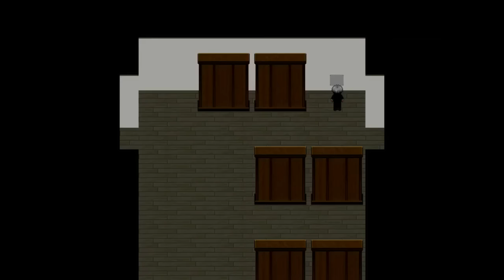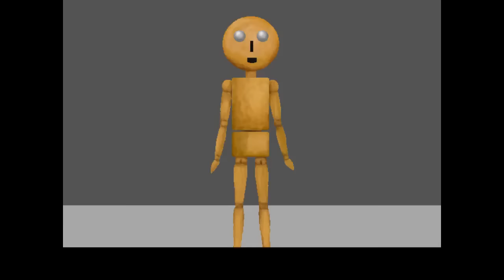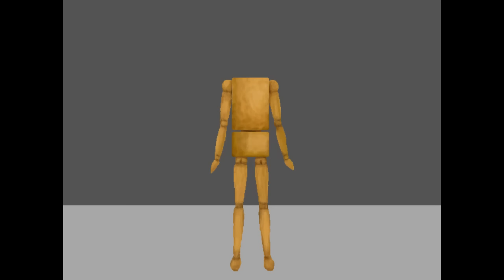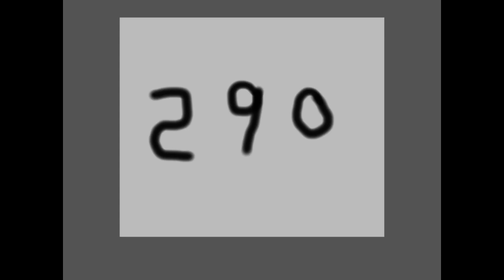【10倍速青鬼】#3 え？致命的バグ発見ver6.23 実況